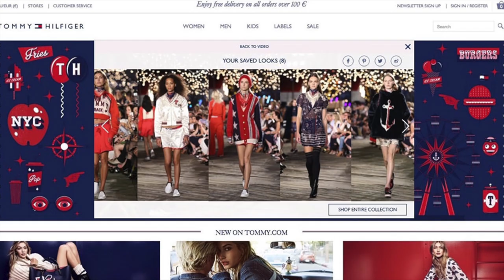TOMMY HILFIGER: 7 RAZONES QUE EXPLICAN LA MARCA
TOMMY HILFIGGER, Mantén limpia tu casa y apoya al canal comprando los productos más vendidos en Amazon:

Visita nuestro sitio asociado de Amazon para productos de tu interés: